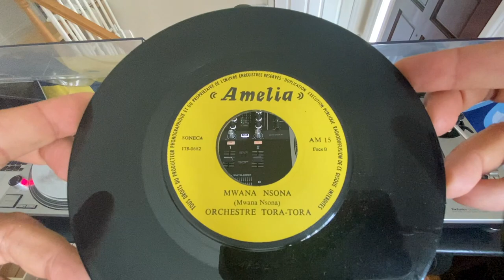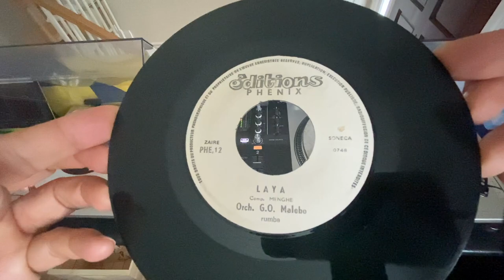Congolese West Africa 1960s and 70s Rumba Lingala Mix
Congolese Rumba, also known as Rumba Lingala after the country's predominant local language, and also sometimes called High Life, is a popular genre of dance music that originated in the Congo basin during the 1940s. The style gained popularity throughout Africa during the 1960s and 1970s. This is a mix of that music on 45 rpm records that my parents got when we lived in Leopoldville (now Kinshasa, Zaire) during the mid-1960s. They brought them to America. The signature style of this music is that everything leads up to its masterful guitar solos and horns. Infectious! Ganga monoko!! (That means "Shut up!" in Lingala!) Most of these are originals that pre-date their re-issues during the 1970s in places like Kenya. So some don't even show up on Google. Also mixed in are a few Nigerian cultural songs as an intermission. (A couple of DJ miscues included, sorry about that!) This music was popular throughout West Africa from Zaire to Ghana to Nigeria during the 1960s/70s. Enjoy!

Baby Pan Cake
Eastern Star Dance Band
(B.E. Batta, Kingsley Bassy)
Philips West African Records

Michael
Ochestre Zaïko Langa-Langa
Editions Sakumuna Veve
Zaire Soneca

Bula Kesi
Ochestre Tora-Tora
Amelia
Face A

Lusamba
Ochestre Lipua-Lipua
Èditions Vèvè
Zaire-Soneca
Side A

Titi Ya Guzola
Mondenge Popolipo
Editions EBAF
Face B

Au Dessus Des Moyens
Afrisa L'International
isa
Face B

Demssion
Ochestre G.O. Malebo
Èditions Phenix
Zaire-Soneca

Njenje Amaka Nma
Obiligbo Native Orchestra
Nigerphone

Ifeyina Nwanne Nuwa
P.I. Uzoalo & His Group, Otu-Ifedinma Odekpe
Nigerphone

Chukwu Ka Anyi Na Agbali Odibo
Obiligbo Native Orchestra
Nigerphone

Nwa Chukwu Nyelimu
Nigerphone

Igbigi Minasiari
Eastern Star Dance Band Aba
Philips West Africa Records

Errare Humanum Est
Ochestre Zalko Langa-Langa
Èditions Sakumuna Veve

Mwana Nsona
Ochestre Tora-Tora
Amelia
Face B

Masele
Ochestre Lipua-Lipua
Èditions Vèvè
Zaire-Soneca
Side B

Bokovimba Mabumu
Mondenge Popolipo
Editions EBAF
Face A

Kiadi
Afrisa L'International
isa
Face A

Laya
Ochestre G.O. Malebo
Èditions Phenix
Zaire-Soneca